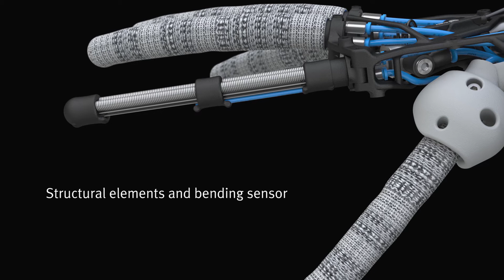Mobil Robot Sistemi ve BionicSoftHand 2.0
BionicMobileAssistant  bağımsız bir şekilde hareket eder ve - sinir ağı sayesinde nesneleri bağımsız olarak tanıyabilir, onları uyumlu bir şekilde kavrayabilir ve insanlarla birlikte çalışabilir. Mobil yardım sistemi modülerdir ve üç alt sistemden oluşur: bir ballbot, bir elektrikli robot kolu ve BionicSoftHand 2.0 - insan elinden esinlenen pnömatik bir tutucu.